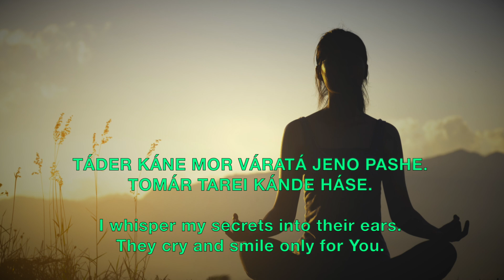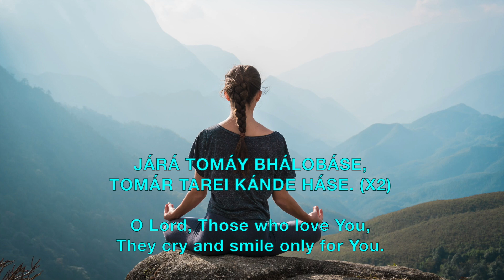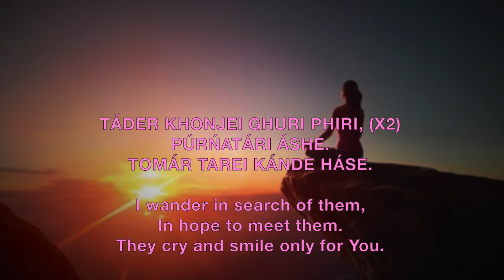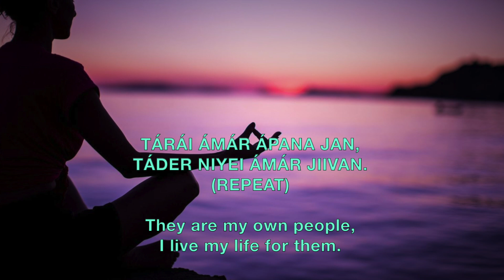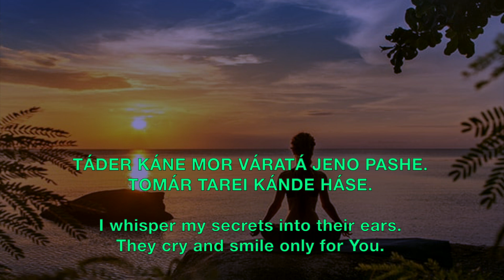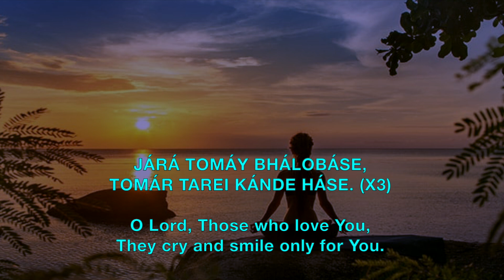Jara Tomay Bhalobase - Prabhat Sangeet song #2239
Jara Tomay Bhalobase - Prabhat Sangeet song #2239 is one of the 5018 songs composed and set to tunes by Prabhat Ranjan Sarkar, aka Shrii Shrii Anandamurtiji (baba), in this Prabhat Sangeet, those who love the Lord, cry and smile only for Him.